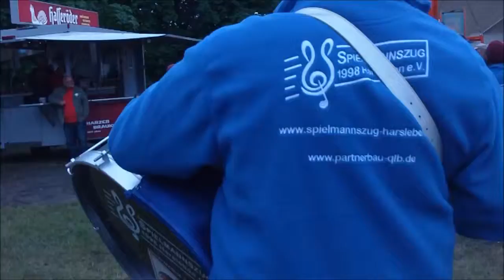Halberstadt Siedlungsfest 2013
Ein paar Ausschnitte aus dem Programm des Siedlerfestes 2013
Das Wetter war nicht optimal ,trotzdem kamen zahlreiche Besucher.Mit dabei u.a.
Spielmannszug Harsleben,Tiergarten Halberstadt (Papageienshow)